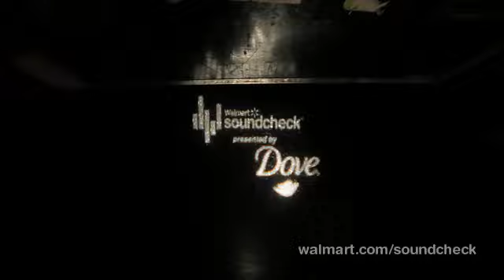Alanis Morissette - Woman Down live Walmart Soundcheck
Alanis Morissette performing Woman Down from the 2012 album Havoc And Bright Lights for Walmart Soundcheck.